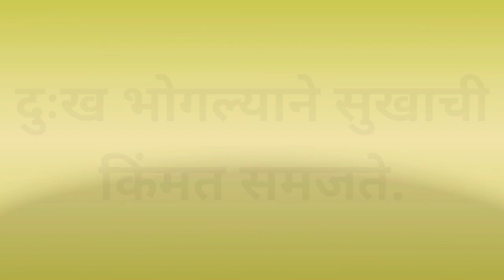सुविचार ||दुःख-दुःखी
marathi suvichar

marathi suvichar

कड़वे सच,
हिंदी कविता,
प्रेरणादायक हिंदी कहानी,
Anmol Vachan,
Hindi Poems,
Hindi Inspirational Story,
Anmol Vichar,
Best Motivational Quotes,
Love Story,
Motivational Hindi Story,
WhatsApp Story,
Hindi Kahaniya,
Hindi Desi Kahani,
सुविचार,
Suvichar,
Satire,
व्यंग,
Gazal,
ग़ज़ल,
Shayari,
Hindi Thoughts,
Good Word,
Good Thoughts,
Inspiration Thoughts,
Inspiring Quotes,
Slogans,
Kadve Vachan,
Satya Vachan,
Madhur Vaani,
Best Thoughts,
Mahapuruso Ki Vaani,
Values,
Emotional Sad Love Patriotric Bewafa Shayari,
Achchi Baatein,
Sundar Vichar,
Amulya Vachan,
Amulya Vaani,
Durlabh Vichar.

Motivational quotes
Dream marathi